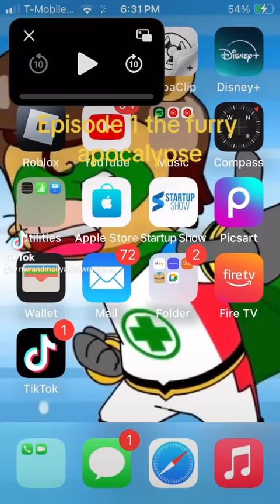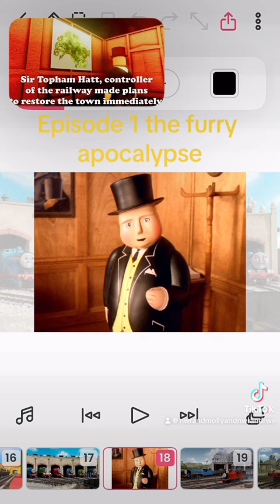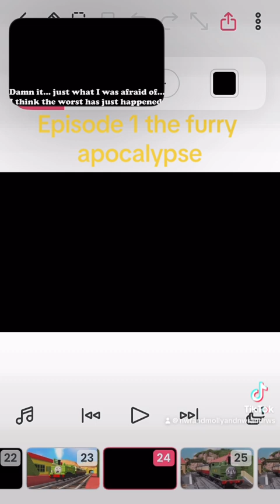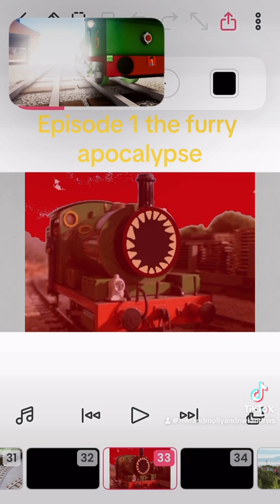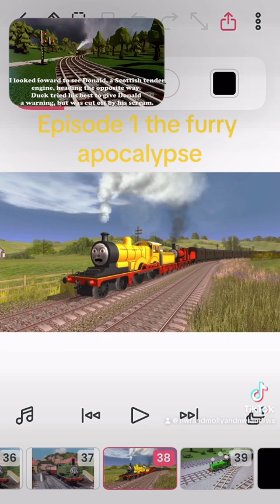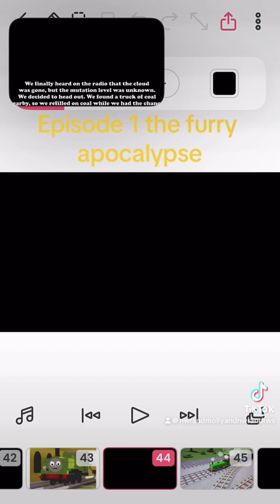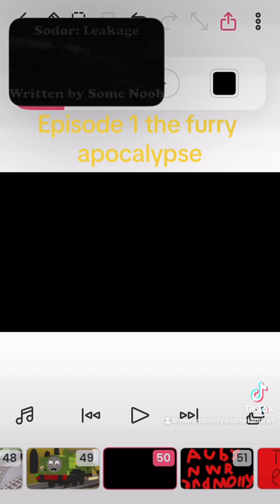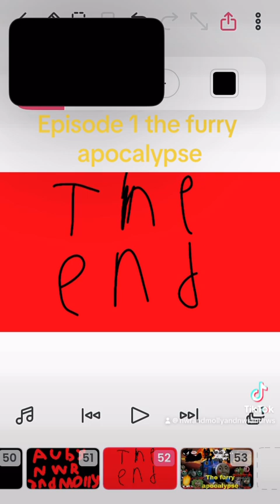The furry apocalypse episode 1